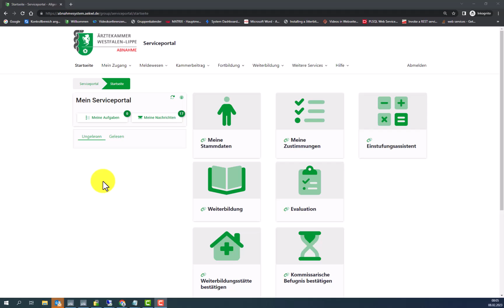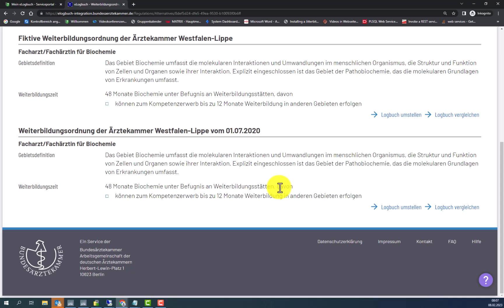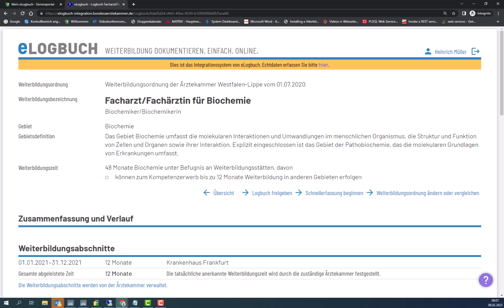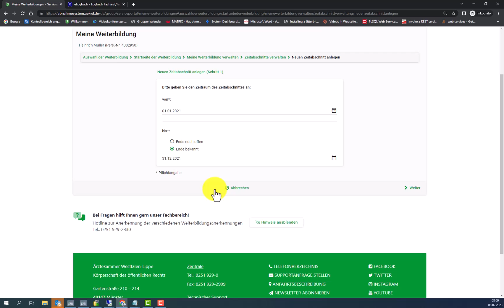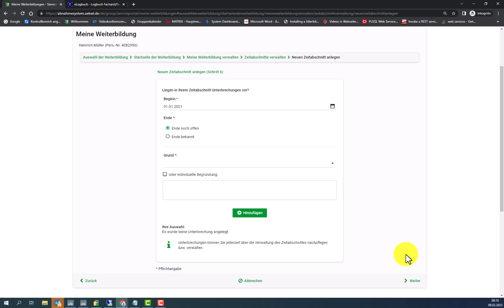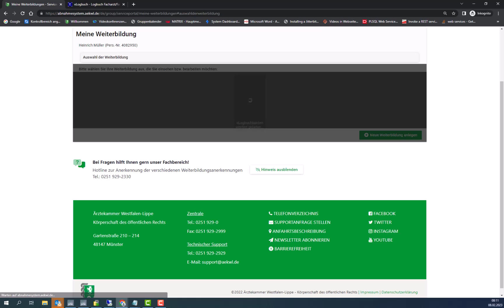Anwendungsvideos: eLogbuch: Logbuch auf ÄKWL umstellen (Kammerwechsel)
Das elektronische Logbuch für die Weiterbildung dient der kontinuierlichen Dokumentation der absolvierten Weiterbildungsinhalte. In Westfalen-Lippe ist das eLogbuch mit dem Portal der Ärztekammer Westfalen-Lippe verbunden. Um Ärztinnen und Ärzten in Weiterbildung und Weiterbildungsbefugten die Anwendung des eLogbuces zu erleichtern, finden sie hier verschiedene, gut nachvollziehbare Videos.